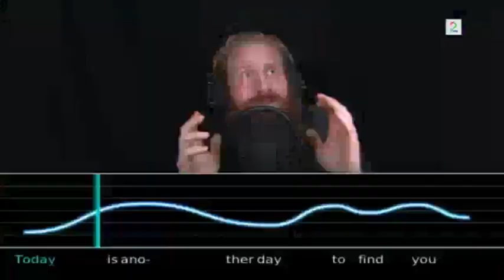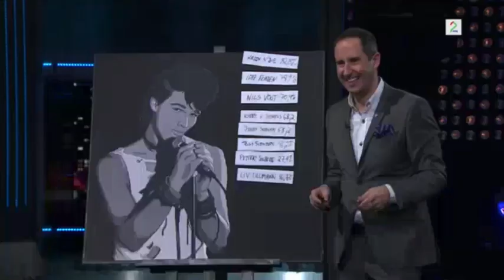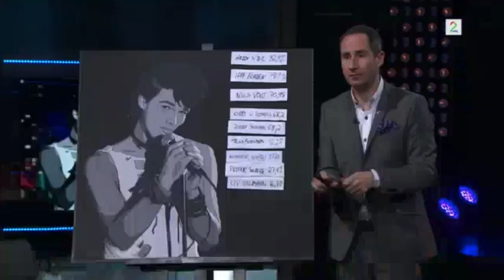GAME OF THRONES SKUESPILLEREN KRISTOFER HIVJU | Senkvelds A-Ha opplevelse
her synger skuespilleren Kristofer Hivju sangen take on me av A-ha